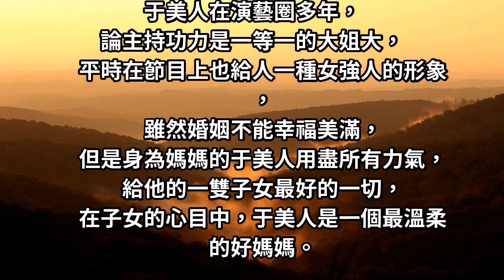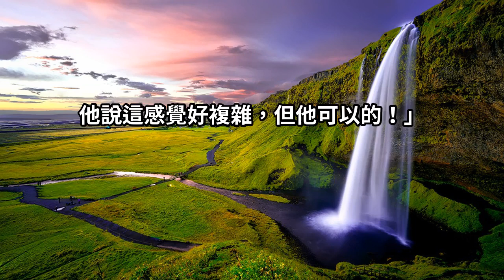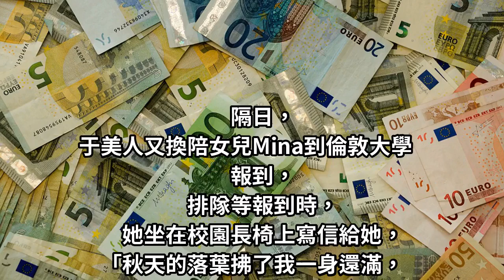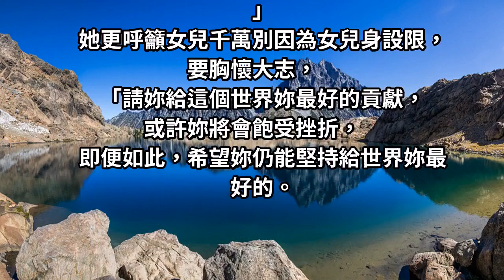願你們成長茁壯！于美人「不捨送別兒女」海外讀大學 「母親愛子心聲」竟釣出20年暖心事蹟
名主持人於美人平時在節目上給人女強人的形象，
但在子女的眼中，她就單純是一個溫柔的好媽媽。